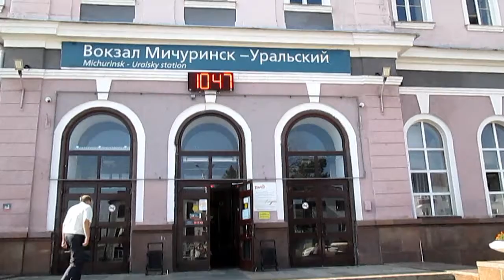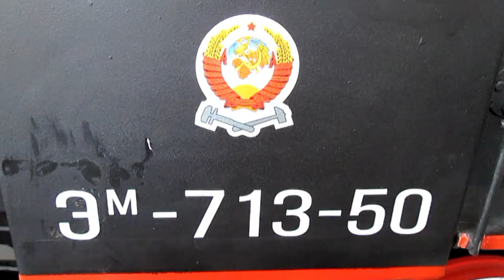Наш паровоз вперед лети автор видео Евгений Давыдов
Парово́з — автономный локомотив с паросиловой установкой, использующий в качестве двигателя паровые машины . Паровозы были первыми передвигающимися по рельсам транспортными средствами, само понятие локомотив появилось гораздо позже и именно благодаря паровозам. Паровоз является одним из уникальных технических средств, созданных человеком, и роль паровоза в истории трудно переоценить. Так, благодаря ему появился железнодорожный транспорт, и именно паровозы выполняли основной объём перевозок в XIX и первой половине XX века, сыграв колоссальную роль в подъёме экономики целого ряда стран. Паровозы постоянно улучшались и развивались, что привело к большому разнообразию их конструкций, в том числе и отличных от классической. Так, существуют паровозы без тендера, без котла и топки, с турбиной в качестве двигателя, с зубчатой трансмиссией. Однако с середины XX века паровоз был вынужден уступить более совершенным локомотивам — тепловозам и электровозам, которые существенно превосходят паровоз по экономичности. Тем не менее, в ряде стран паровозы и поныне продолжают работать, в том числе − на магистралях